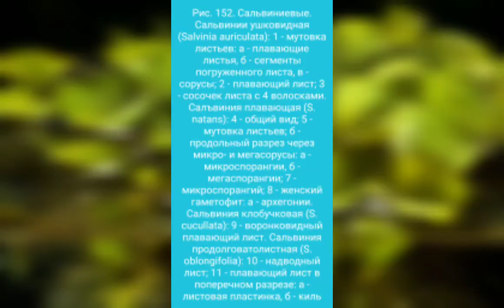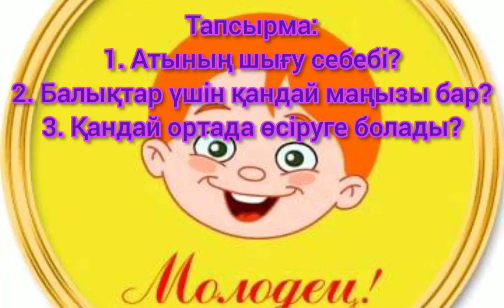Урок 22 - Қалқанқұлақ қыржапырақ(Salvinia auriculata) өсімдігі.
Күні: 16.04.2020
ҚББМ : Жумабай П
Үйірме: «Жас аквариумист»
Сабақтың  тақырыбы:
Қалқанқұлақ қыржапырақ(Salvinia auriculata) өсімдігі.
 Сабақтың мақсаты:
Өсімдік туралы толық мәлімет беру, құрылысы, аквариумға отырғызу тәртібі туралы айту.